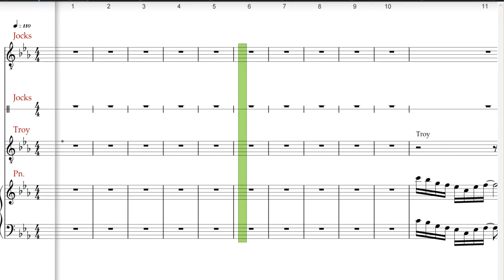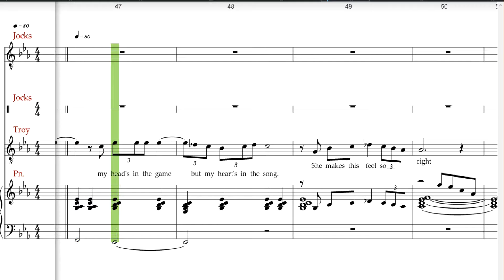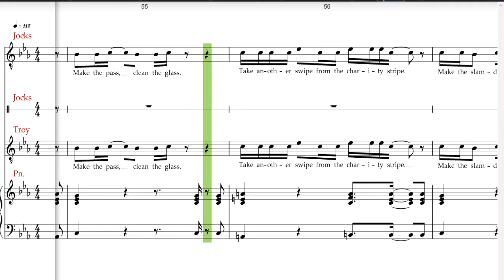High school Musical JR, Get 'cha head in the game, Jocks rehearsal track